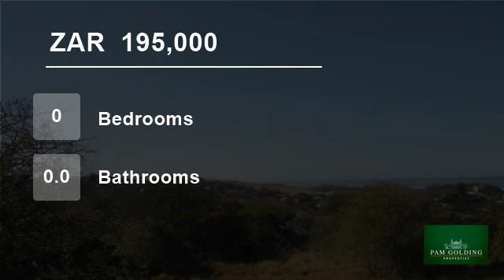Vacant Land For Sale in Forest Downs, Port Alfred, Eastern Cape, South Africa for ZAR 195,000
This vacant stand of 1162 m2 situated in Forest Downs borders on public open space to the east and the south. The property overlooks natural vegetation which is home to bushbuck and bird life and has a distant sea view.